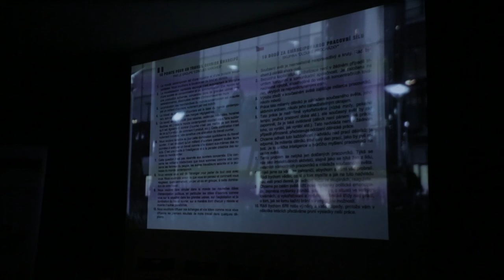Dlouhé pochody: představení výsledků aktivistického průzkumu mezi dělníky Foxconnu v Kutné Hoře